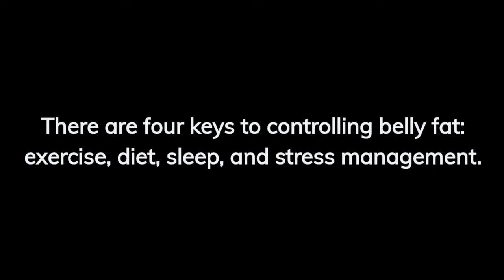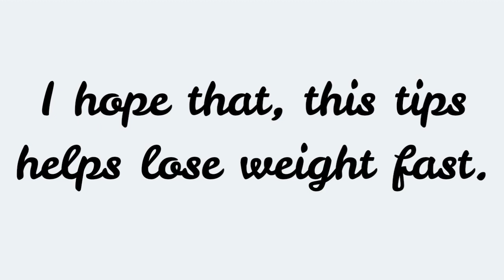How To Lose Belly Fat - 4 Tips for a Flatter Stomach.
In this video we share 4 easy tips for fast weight loss.